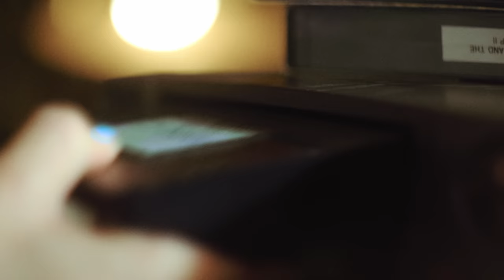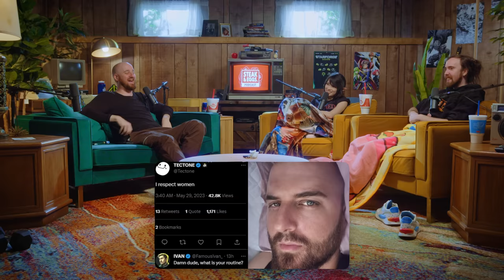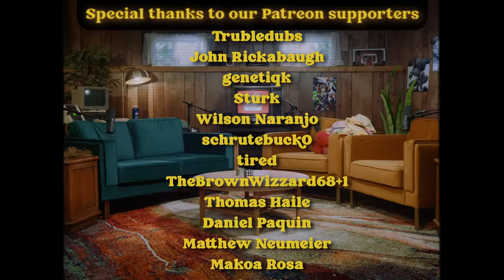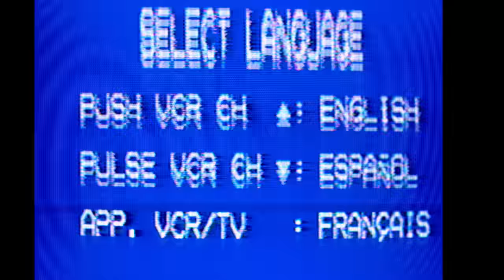Social Media Ruined Our Self Image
This week we talk about recent drama, cosmetic surgeries, OTK shows, and much more!

Bonus content! ▼

00:00:00 Intro
00:00:42 Honkai Update and Spending
00:09:22 Upcoming Games, Pushbacks, and Skewed releases
00:15:32 Faze Drama
00:20:18 OTK Streamers are Always Late
00:24:55 Tectone's Stream Idea/Escorts
00:28:49 'Bag' Jones
00:36:53 Tectone and Asmon's Drama
00:39:57 Ad Read 1
00:40:24 Filters and Dysmorphia
00:48:30 Cosmetic Surgery
00:53:29 Dental Hygiene
00:56:02 Nose Jobs Can Kill
00:58:47 Tectone's Content Ideas
01:02:17 Mental Health Tips
01:03:37 OTK Games Expo and Travelling
01:06:40 Games Done Quick (GDQ)
01:10:57 Ad Read 2
01:11:29 OTK Elevated and Vegas Streams
01:15:35 Tectone's Pay-to-Play Arc
01:16:41 Diablo 4
01:18:14 PubG and the Doc
01:23:15 The Battle Royale Scene
01:26:00 Video Game Apologies
01:27:46 Games and Dark Souls
01:34:47 Apple Podcast Review
01:36:11 Episode Wrap-Up